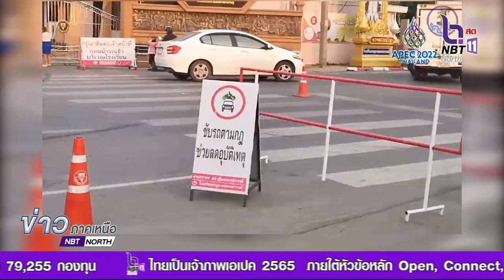คลิปดี NBT จัดให้ ตอน ปรับปรุงทางช้าม ลดอุบัติเหตุ